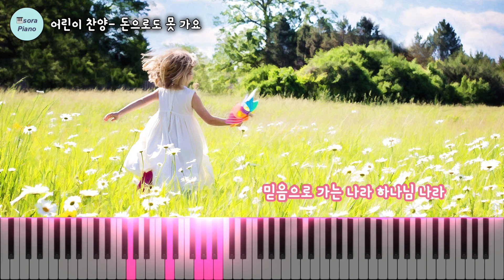어린이찬송가230장-돈으로도 못가요 피아노커버/악보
요청하신 곡 올려드립니다~